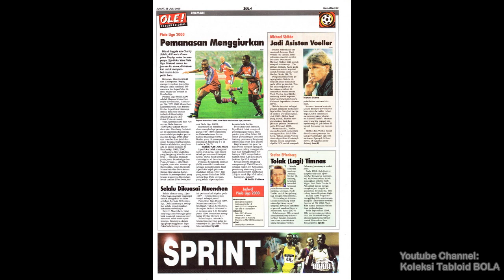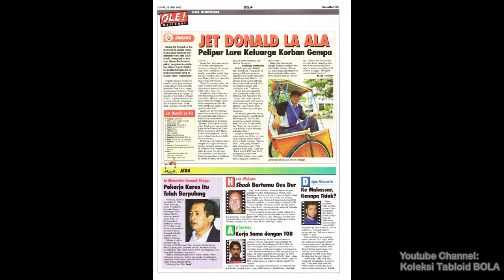OLE! Tabloid BOLA ED 1025, Jumat, 2000-07-28 [Ambisi Anelka]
OLE! Tabloid BOLA ED 1025, Jumat, 28 Juli 2000 [Ambisi Anelka]